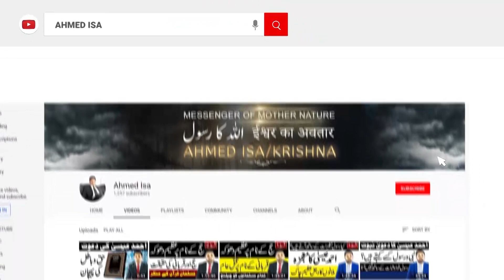Hoor kya hai? / Mard ko Jannat mein Hoor aur Aurat ko kya miley ga? / مذہبی بھیڑیوں کا فریب چاک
Hoor kya hai? / Mard ko Jannat mein Hoor aur Aurat ko kya miley ga? /
مذہبی بھیڑیوں کا فریب چاک
by Messenger of Mother Nature Ahmed Isa / Kalki Avatar Krishna